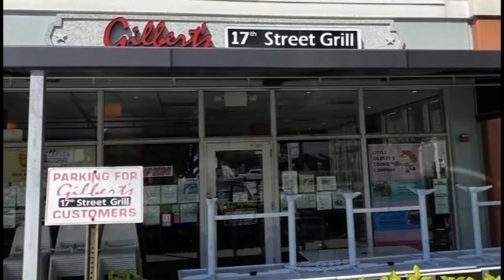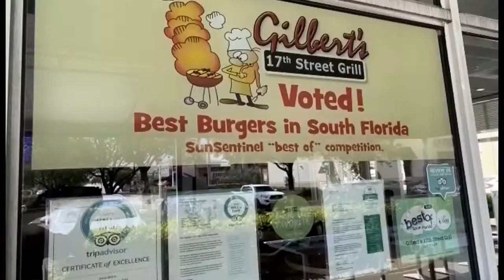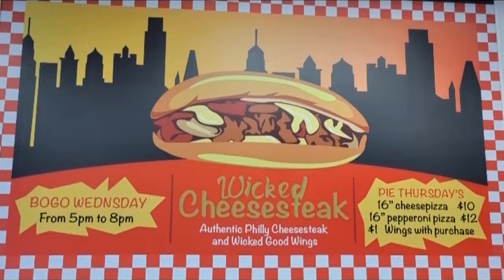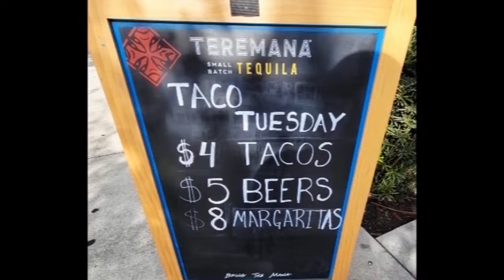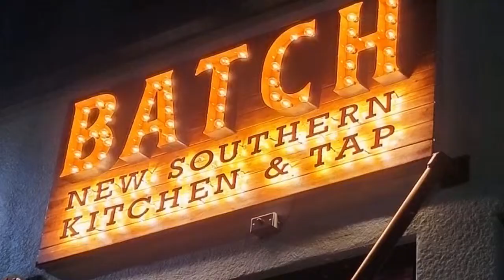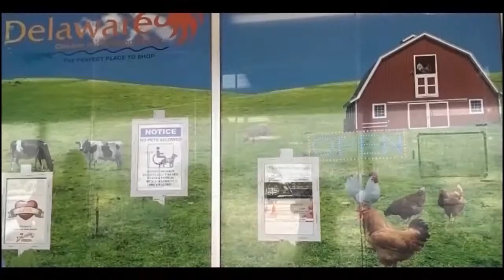Sushi, Great Cocktails, and Horses - Gulfstream Park Mike Mayo's Lunchbox from Ten Palms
Mike Mayo finishes off the week in his favorite fashion with a Gulfstream Park Lunchbox!

Defo and Lubie cannot wait to talk horses, fine dining, and and weekend eating!

Don't forget the Gulfstream Park Ten Palms trivia challenge for 2 vouchers to the fantastic Ten Palms Sunday Brunch!

Follow on TikTok/Twitter/IG - @soflalive